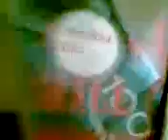My new apartment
This is video of my new apartment rijeka trsat